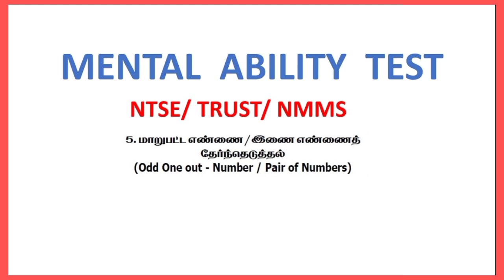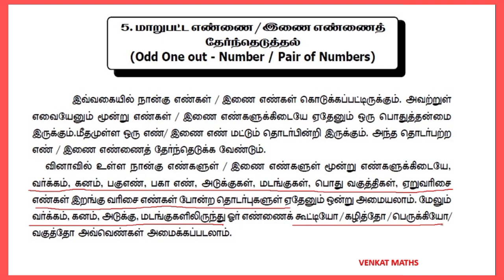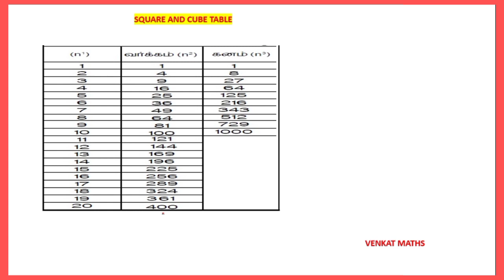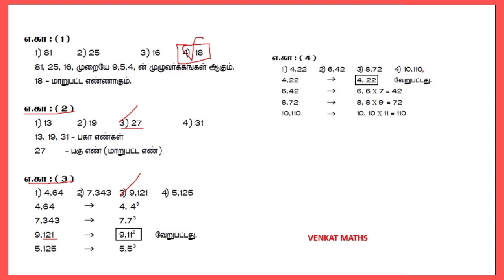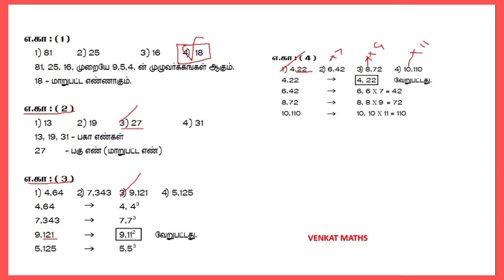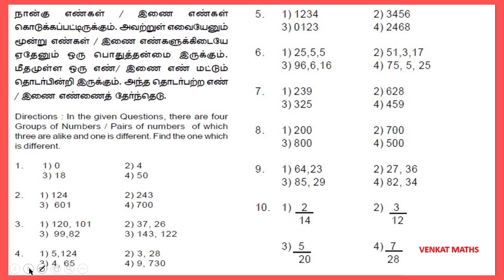ODDONEOUT IN NUMBERS _#NTSE_#TRUST_#NMMS MENTALABILITYTEST மாறுபட்ட எண்ணை தேர்ந்தெடுத்தல்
ODD ONE OUT IN NUMBERS _#NTSE_#TRUST_#NMMS MENTALABILITYTEST மாறுபட்ட எண்ணை தேர்ந்தெடுத்தல்